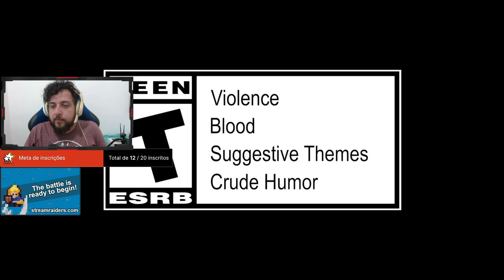A MANADA NÃO ACABA! - Guerreiros do Caos(Be'lakor) - (TTWH3 - IE) #28